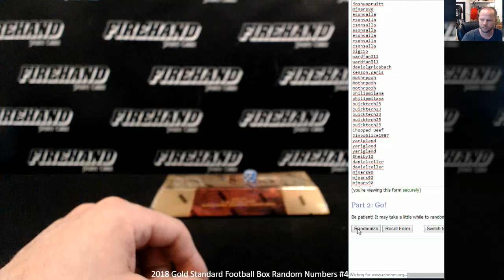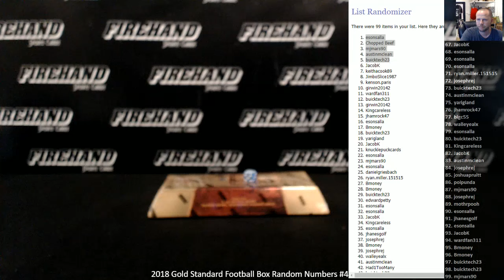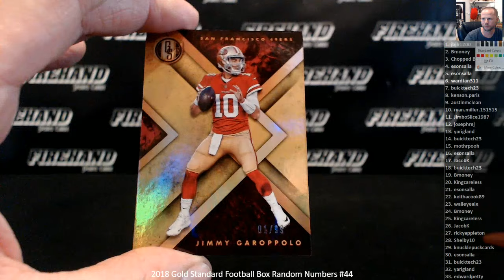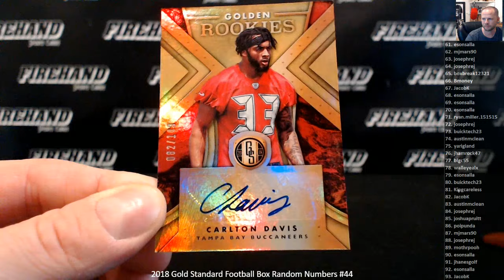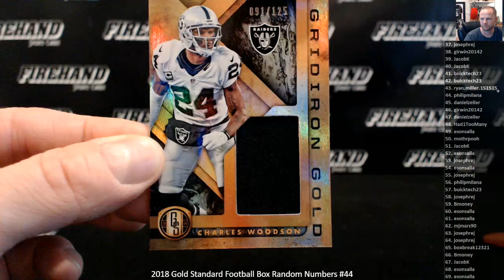2018 Gold Standard Football Box Random Numbers #44 ~ 7/7/19